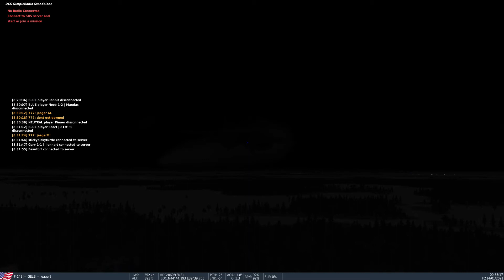Two Minutes of Self-Transcendence Footage, DCS PvE (From Start)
This is not a footage meant to display a video game. This is a fresh footage meant to show you selftranscendence. That life has no center and separation being an illusion. It's a multi-player PvE game entitled DCS. You see and hear what I saw and heard exactly. No more and no less. This is neither cheating nor a psychic phenomenon. You need to see the CHAT text and map, so viewing from a mobile phone is out of the question.

The transcendence pertains to a player "Jeager." I tried warning him of danger with exclamation marks, but he kept his heading. Some might think these were just coincidences. That these players were bound to be downed and to shoot at targets. However, this rationale isn't true. You can attempt guessing these things, and make a comparison video.

This is neither cheating/guesses nor a psychic phenomenon but do use your own judgment. Transcendence is not an ability. It is our true nature. It has nothing to do with being sensitive.